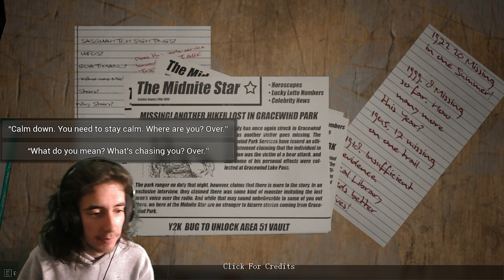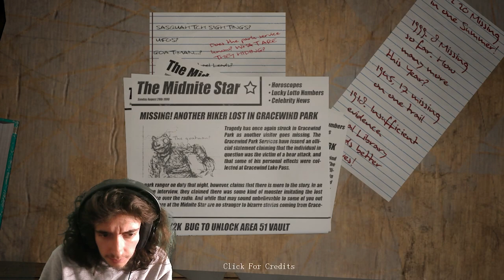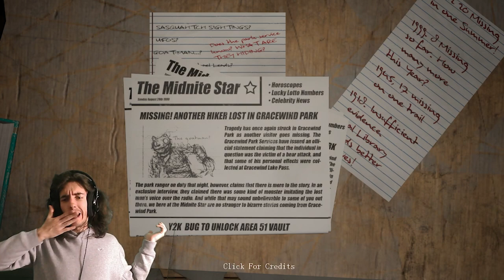I'M BEING WATCHED...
You're trapped in a watchtower and someone needs your help on the ground below. Guide them to safety.